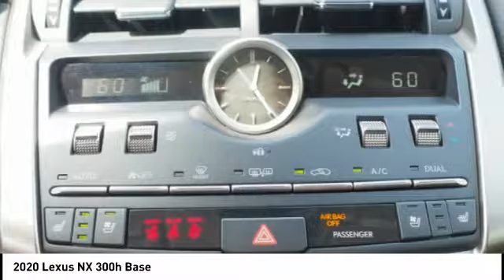2020 Lexus NX 300h for sale in Durham NC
2020 Lexus NX 300h for sale in Durham NC - Stock # D91442
Year: 2020
Engine: 2.5L I-4 cyl
Transmission: eCVT
MPG Range: 33/30
Exterior Color: Atomic Silver
Interior Color: Black
Address:
VIN: JTJDJRDZ1L2130628